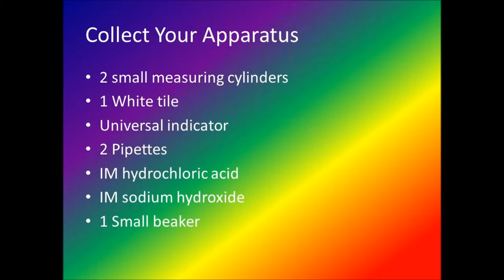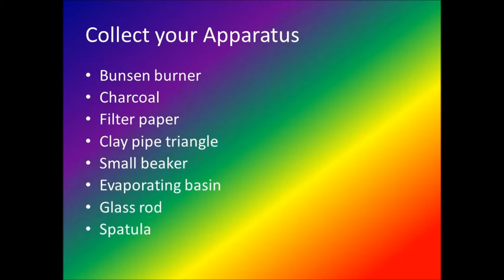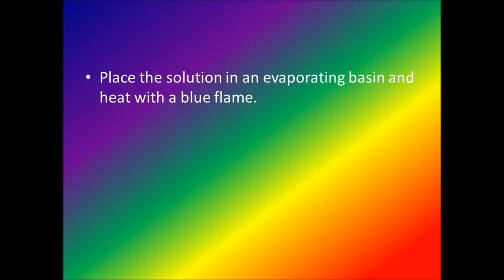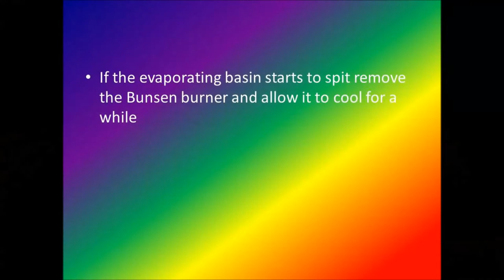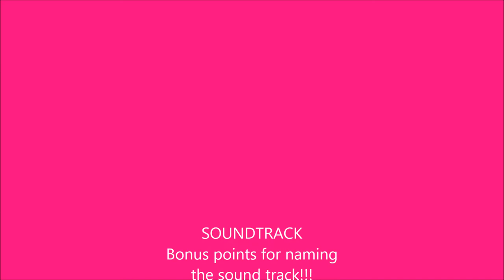sodium chloride movie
Preparation of Sodium chloride by Neutralisation